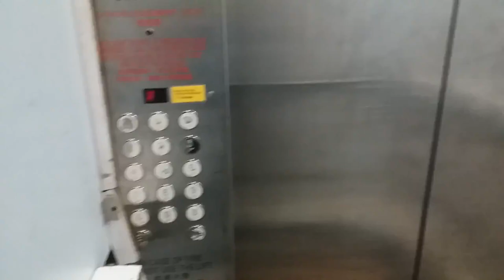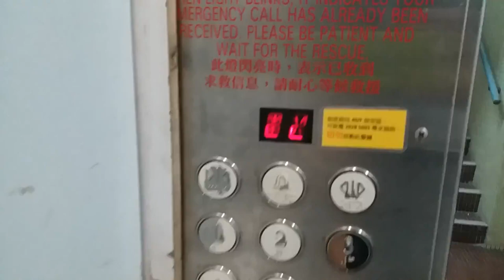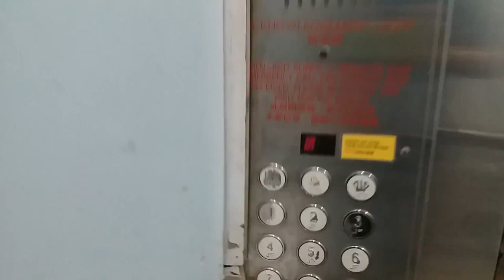OTIS High Speed Service Traction Elevator @China Resources Building, Wan Chai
Address: China Resources Building, 26 Harbour Rd, Wan Chai, HK
Year of commission: 1983
Lift No.17
Elevator maintenance: OTIS Elevator
Capacity: 1000KG - 13Persons
Via the floor: 54 (B1, *G, 2-49)